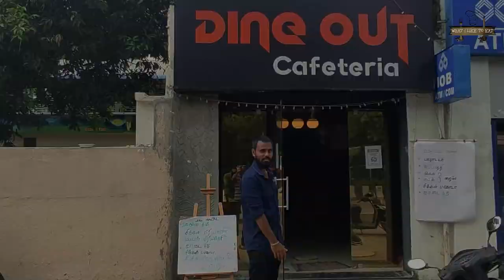Dine Out Briyani @ MM Nagar - Best Seeraga Samba Biryani in Chennai - Food Review Chennai